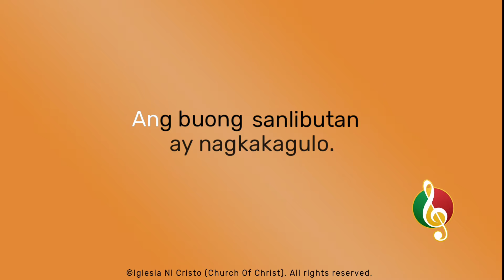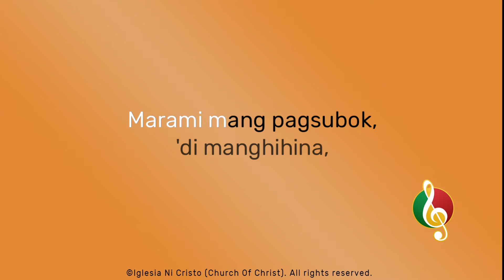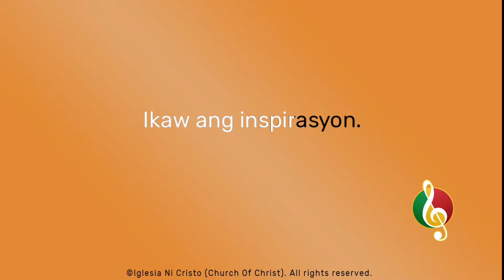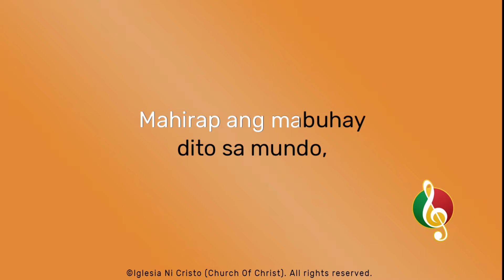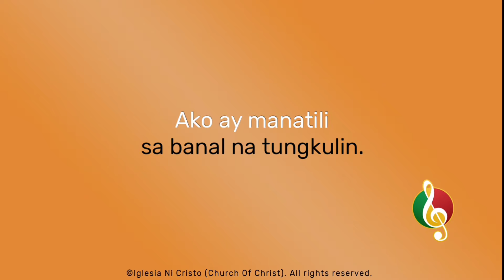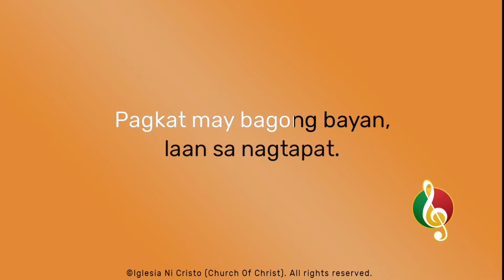Ikaw Ang Inspirasyon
Composition by Sister Gemma Minna de Guzman
Arrangement by Brother Jeff Alfonso
Vocals by Sister Tami Belton

Minus one starts at 03:03

Chords

Intro

C9 | C9/E | F | G | 2X

| C | F/C | Dm | G | C | Am | Dm7 | Gsus4 – G |

Chorus
| C | C/E | F | G | Em -, | Am | Dm7 | G |
| C | C/E | F | Fm | Em | Am | Dm7 | G |

Chorus

| C | C/E | F | Fm - G | Em | Am | Dm7 | G | F | C/E |